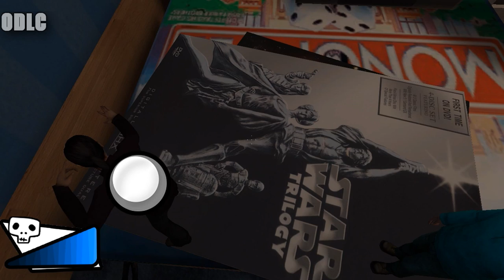Corpse Launches, Car Surfing, and More....! (Gmod You Touched it Last!)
(づ｡◕‿‿◕｡)づ  (::)
(づ｡◕‿‿◕｡)づ  (::)

intro/outro songs:
► Celldweller - I can't wait
► K-Drew - Firestarter

► Hope Ye Enjoy! :D